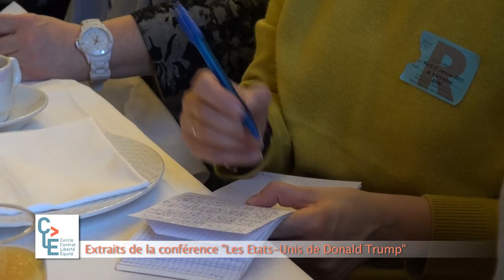Conférence CLE : André Kaspi "Les Etats-Unis de Donald Trump"